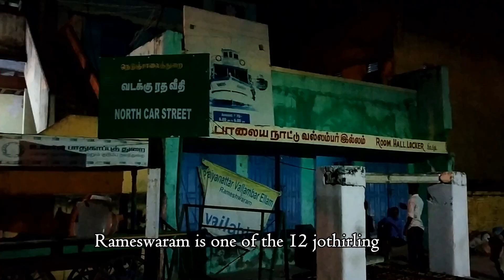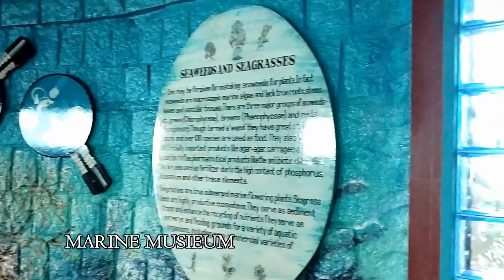SOLO TN BIKE TRIP-part 3|1500 km|RAMESWARAM|DANUSKODI|AMAZING CLEAR BLUE OCEAN...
this is part 3 of my 1500 km trip in tamilnadu, this part of the video covers from kanadukathan palace to the places in rameswaram and dhanuskodi.